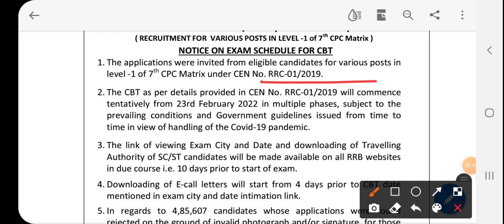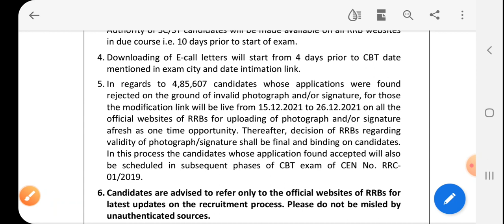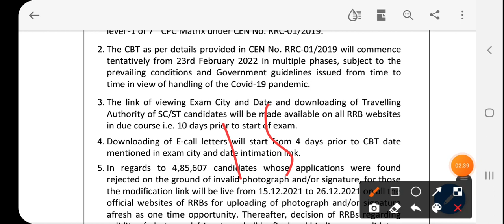रेल्वे ग्रुप डी परीक्षा तारीख जाहीर group d exam date declared railway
@Ramdas_Dharne RRB Group d exam date declare रेल्वे ग्रुप डी भरती परीक्षा तारखा जाहीर